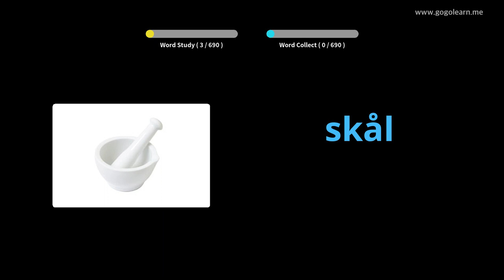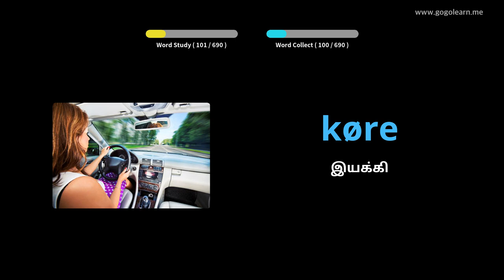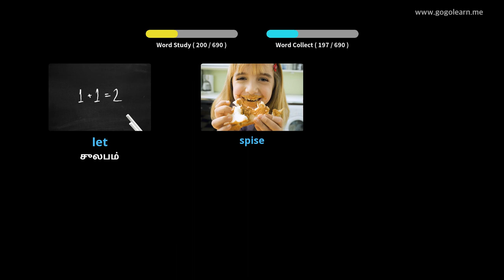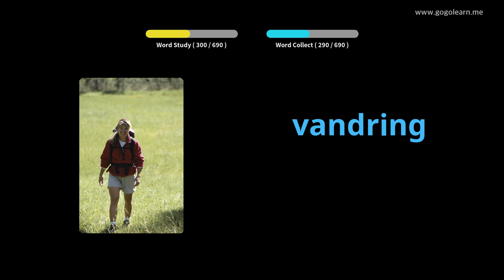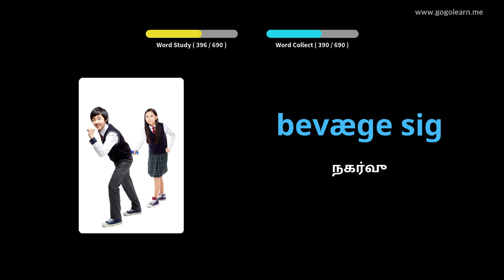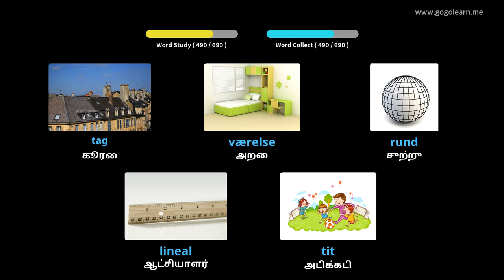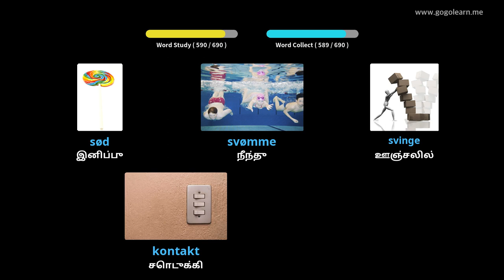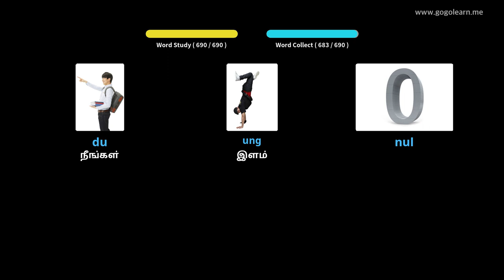டேனிஷ் சொல்லகராதி குழந்தைகள் |Golearn